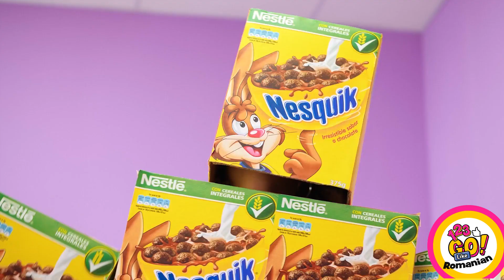FARSE AMUZANTE PENTRU PRIETENI || Idei DIY pentru a-ți păcăli prietenii, marca 123 GO Like!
😂Salutare, prieteni! Vă place să vă distrați? Atunci înseamnă că aveți chef de farse!

Urmăriți noul nostru clip cu farse haioase pe care să le faceți prietenilor. O să descoperiți multe idei uimitoare despre cum să vă păcăliți prietenii, cele mai amuzante situații în care vă puteți regăsi, momente jenante și trucuri ca să vă distrați și multe alte idei care sigur o să vă facă să râdeți non-stop!

Urmăriți acest clip până la final și nu uitați să ne împărtășiți ideile voastre de farse în comentariile de mai jos👇👇👇